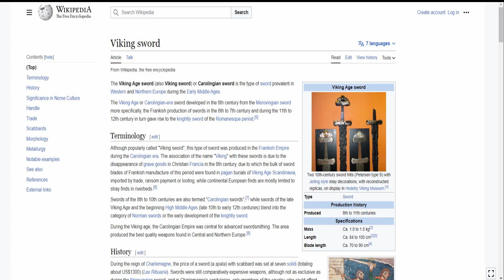The magnificent sword from Langeid at The Museum of the Viking Age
To know more about the "The magnificent sword from Langeid  at The Museum of the Viking Age"

Visit the Museum of the Viking Age and see " magnificent sword from Langeid".